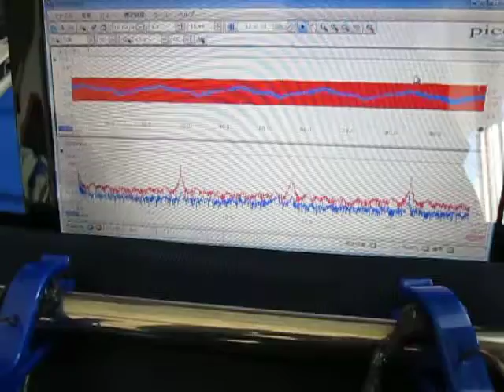超音波プローブによる発振制御システム（表面検査の基礎実験）